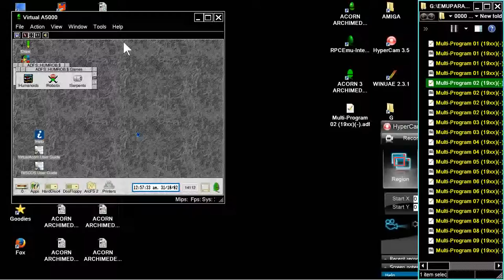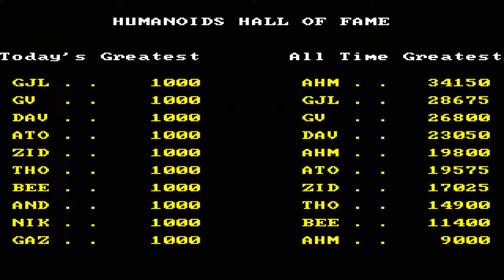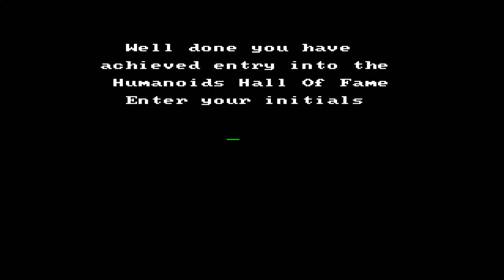ACORN ARCHIMEDES HUMANOIDS DEFENDER CLONE Multi Program 02 19xx BBC A3000 A 3000